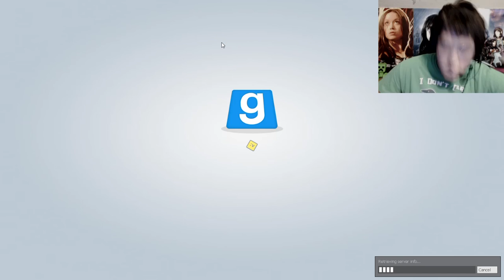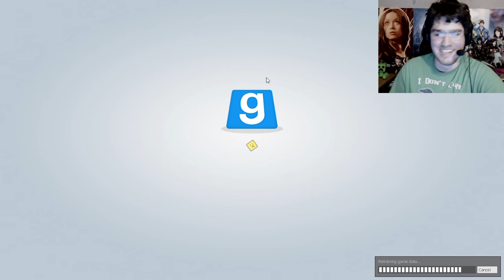CALL OF DUTY ON MACARONI!! - Gmod Woody Warfare Toy Story Mod (Garry's Mod)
MY SIBLINGS AND I PLAY GMOD IN THE WOODY WARFARE GAMEMODE! WOODY WARFARE IS AN EPIC DEATHMATCH GAMEMODE WHERE WE ALL PLAY AS WOODY, AND MUST FIGHT AGAINST ONE ANOTHER IN EPIC BATTLES!!!